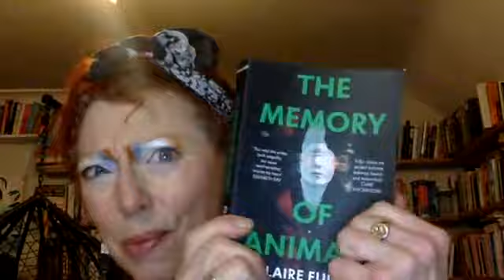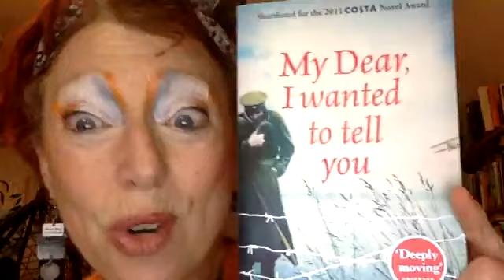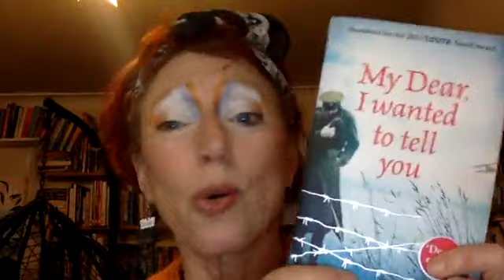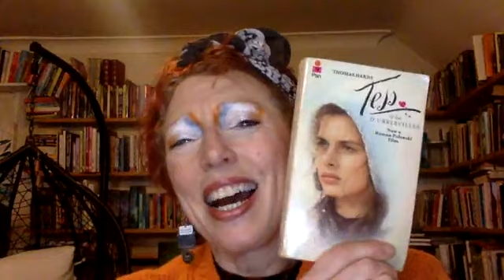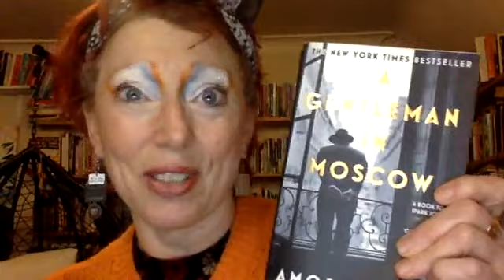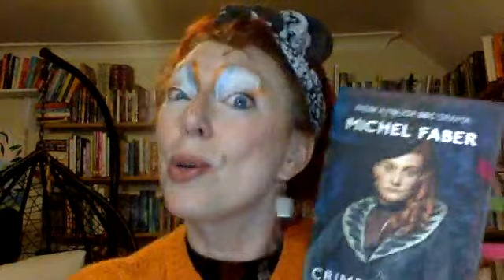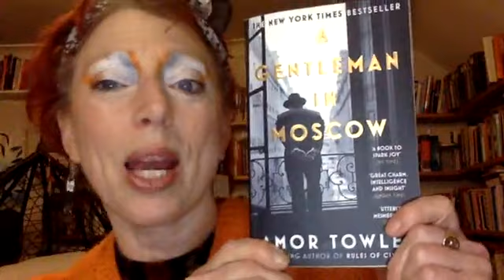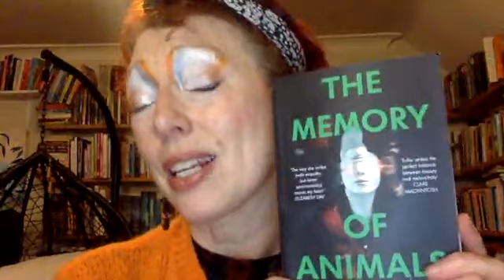Rejection Therapy!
If you're feeling rejected...read some books to help you see things differently!